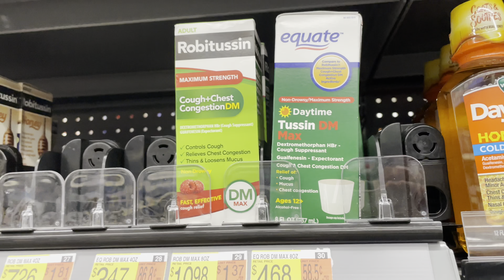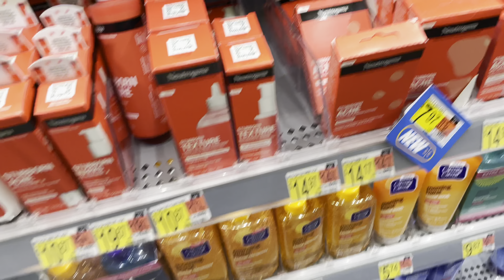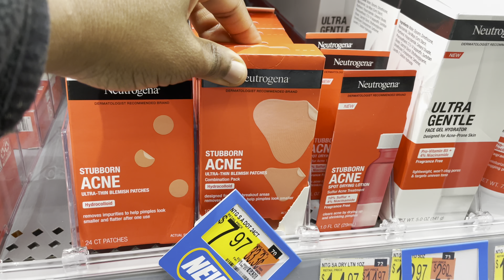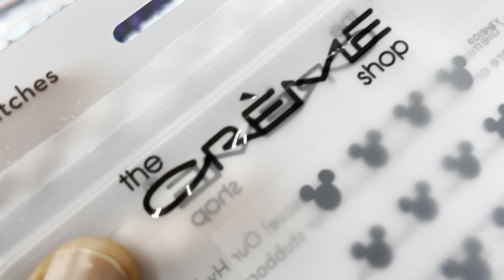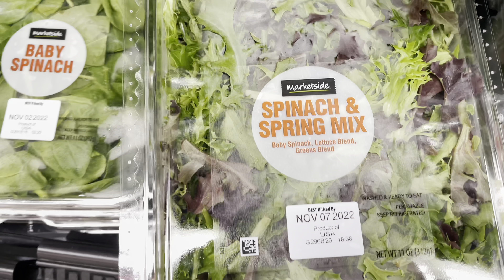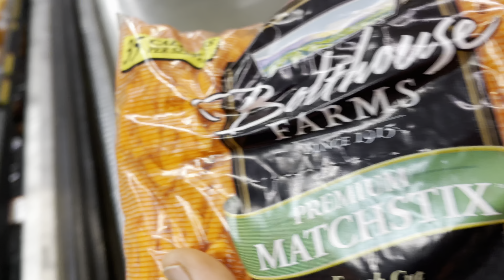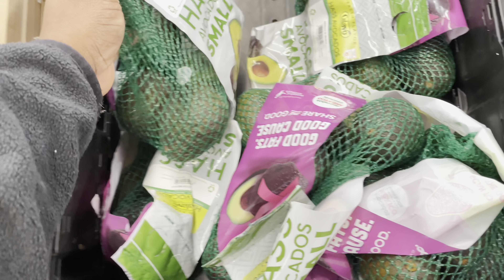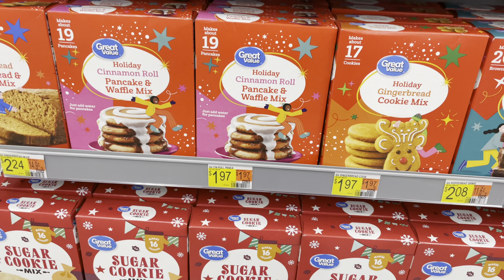Shop with me (Jackie) trying to figure what I’m getting for dinner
Hey ya what it do it’s your girl Jackie and I’m back I’m backity back for another video!!! Thank you for checking out this video. In this video I’m just walking around Walmart pickup stuff when I’m supposed to be thinking about dinner!!